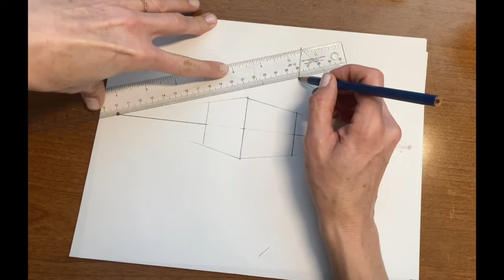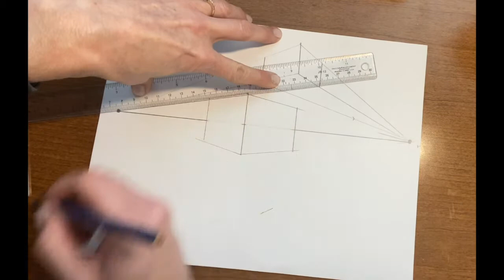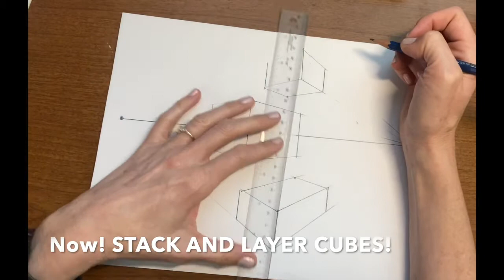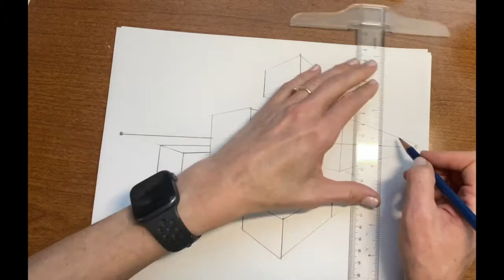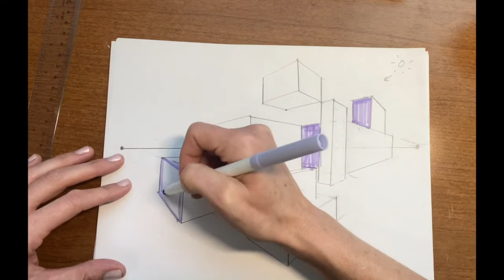2pt cubes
How to draw two point perspective cutes at, above and below the horizon line--then stacked and layered!